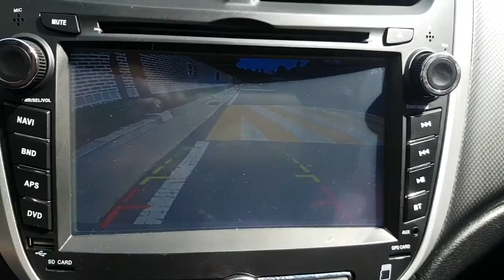2015 ACCENT FU776627